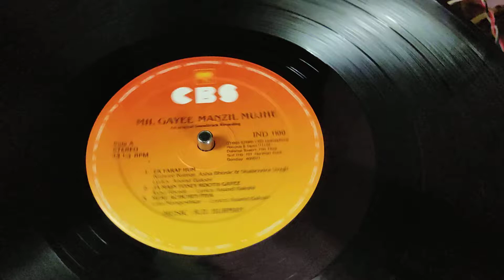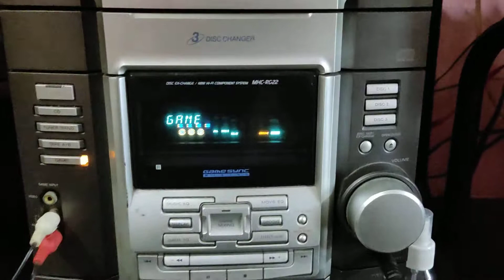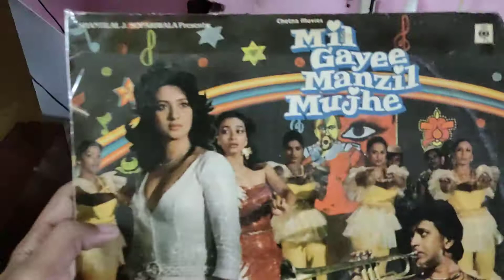Ek taraf hum | Rd Burman | Kishore Kumar | Mil gayee manzil mujhe | lp high res audio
sony bdv9200